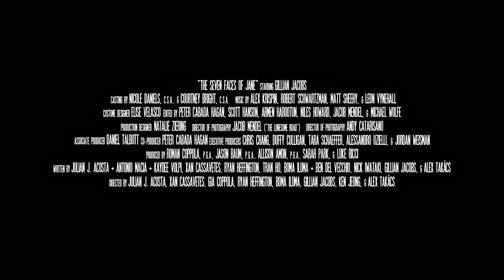Семь лиц Джейн ( The Seven Faces of Jane official trailer ) Трейлер - Фильм 2022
Семь лиц Джейн
The Seven Faces of Jane
Страна: США
Год: 2022
Жанр: драма
Продолжительность: 93 минуты (1:33)
CОЗДАТЕЛИ
Режиссер: Джулиан Акоста Александра Кассаветис ...
Сценарист: Бен Дель Веккьо Трэн Хо ...
Продюсер: Эллисон Амон Джейсон Баум ...
Оператор: Энди Катаризано Джейкоб Мендел
АКТЕРЫ
Джиллиан Джейкобс
Джоэл МакХэйл
Сибил Азур
Дэвид Балкорта
Грэм Баффенбаргер
Серхио Калдерон
Анджелина Капоззоли
Люпе Карранса